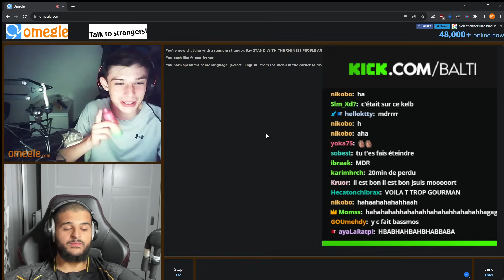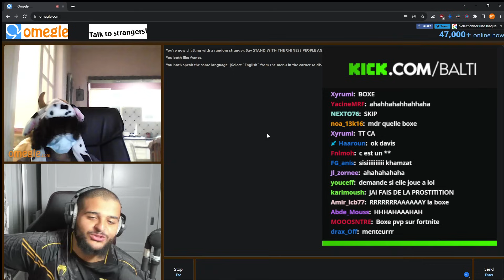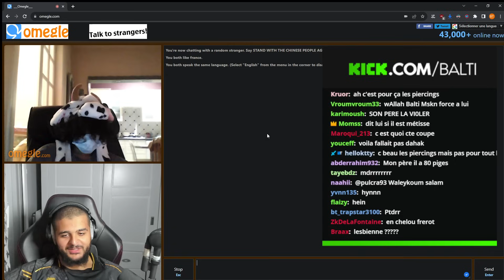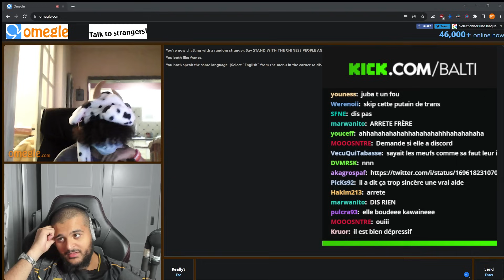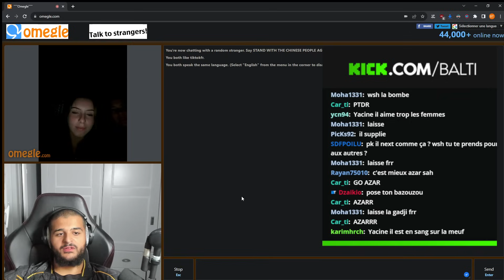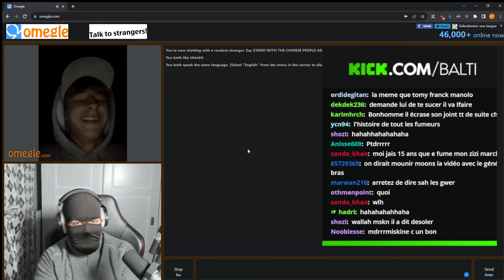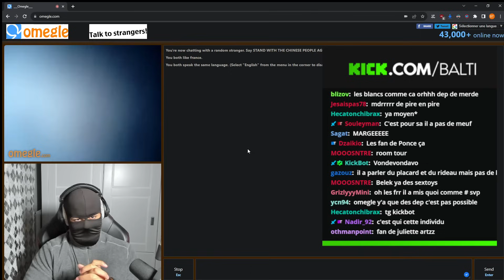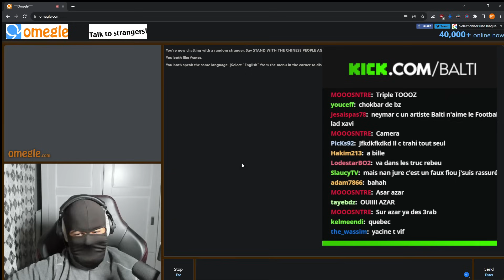BALTI RENCONTRE DES CAS SPECiAUX SUR OMEGLE !!!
Je répond a tout les commentaires donc n'hésite pas !